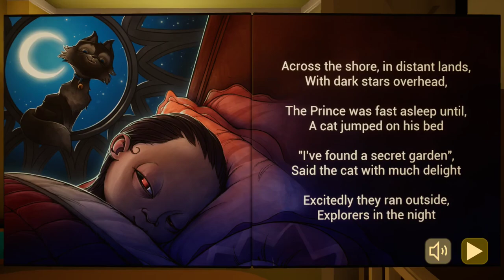PLEASE DON'T KILL ME , BABY!! [Baby In Yellow : Bedtime Stories]